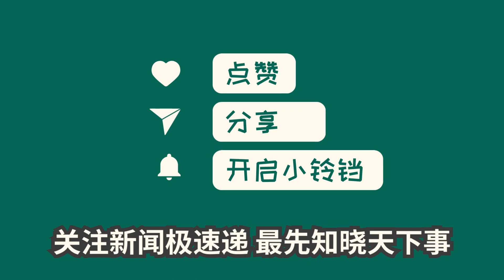中国新闻02月14日13时：乌方曝俄军首次用“锆石”高超导弹，美议员：美欲让乌流尽最后一滴血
据路透社报道，俄罗斯首次使用“锆石”高超音速导弹袭击乌克兰基辅，对乌克兰的防空系统构成新的挑战。基辅一家研究机构的负责人表示，他们完成了对袭击导弹碎片的初步分析，并发布了导弹残骸的视频。如果“锆石”导弹的使用得到证实，乌克兰的防空系统将面临额外的挑战。美国和欧盟国家表达了对乌克兰的支持，美国参议院批准了对外军援法案，其中包括援助乌克兰的资金。德国、法国和波兰外长在会晤后表示将持续支持乌克兰，并加强欧洲安全建设。